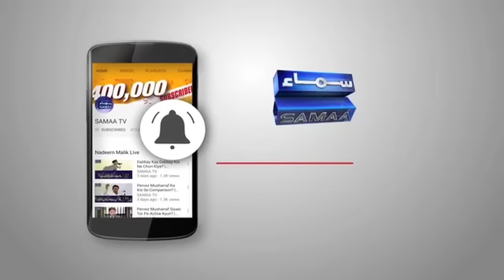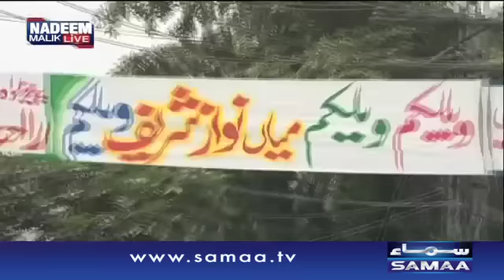Nawaz Sharif Rally, Ghar Wapsi Ya Power Show? | Nadeem Malik Live | SAMAA TV | 08 Aug 2017